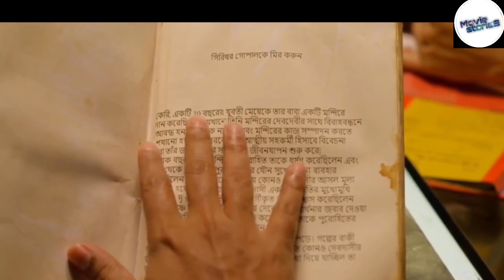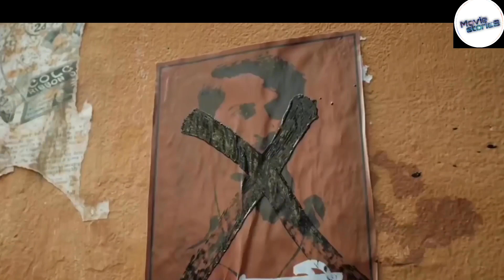Shyam singha roy full movie explained in kannada